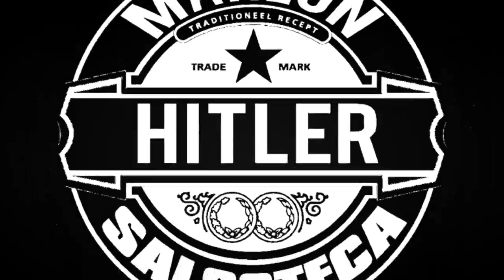MIXROMANTICO 2022 VOL#1